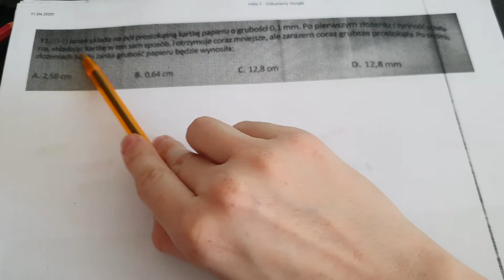Janek składa na pół prostokątną kartkę papieru o grubości0,1mm. Po pierwszym złożeniu czynność powta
Janek składa na pół prostokątną kartkę papieru o grubości
0,1mm. Po pierwszym złożeniu czynność powtarza, składając kartkę w ten sam sposób, i otrzymuje coraz mniejsze, ale zarazem coraz grubsze prostokąty. Po siedmiu złożeniach kartki Janka grubość papieru będzie wynosiła i tu mi się nie chcę przepisywać odpowiedzi a,b,c,d. Wybaczcie :)

I co teraz? :)Tłumacząc zadania wychodzę z założenia, że potrafisz dodawać, odejmować, mnożyć i dzielić, Znasz ułamki i wiesz jak na nich powyższe działania działają, oraz potrafisz rozwiązywać proste równania.Zadania rozwiązuję na żywca, tzn. nie nagrywam po kilka razy. Tylko raz. Dlatego czasem się zająknę, coś podumam :) i błąd też się znajdzie ;) zajrzyj do mnie na poprostulicz.com